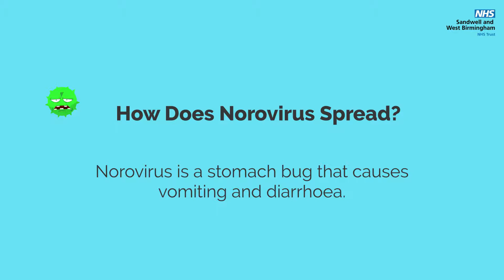How does Norovirus spread?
This animation describes how norovirus is spread amongst the population.
Norovirus can spread very easily.

You can catch norovirus from:

- Close contact with someone with norovirus
- Touching surfaces or objects that have the virus on them, then touching your mouth
- Eating food that's been prepared or handled by someone with norovirus
- Washing your hands frequently with soap and water is the best way to stop it spreading.

Alcohol hand gels *do not* kill norovirus.